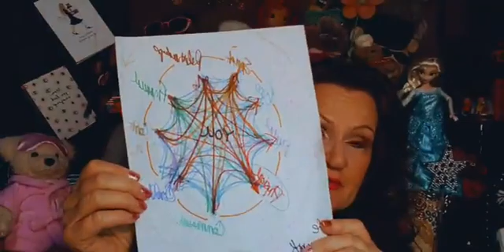Be YOU 365 Day Challenge, Day 118. Spiritual Connection To Life Framework... Do One Thing Every Day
Be YOU 365 Day Challenge, Day 118. Spiritual Connection To Life Framework... Do One Thing Every Day That Continuously Improves You! Join in every day in 2022 for a quick challenge that is all about you becoming the ever-better version of you! Ask your questions, share your wisdom!